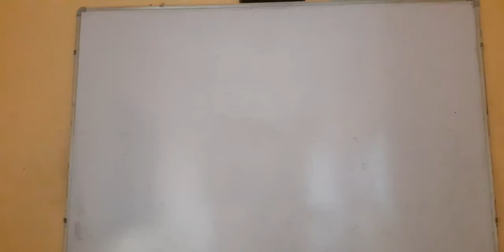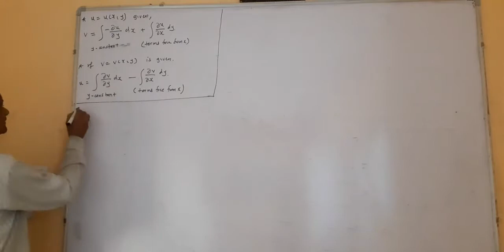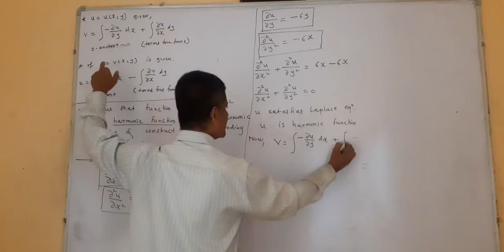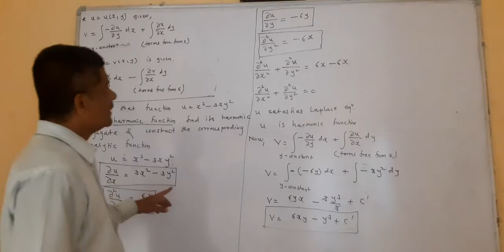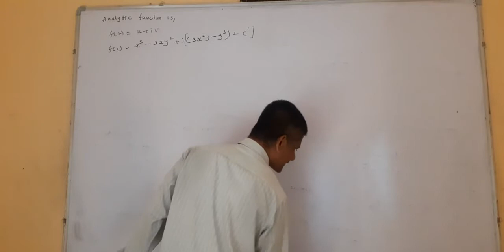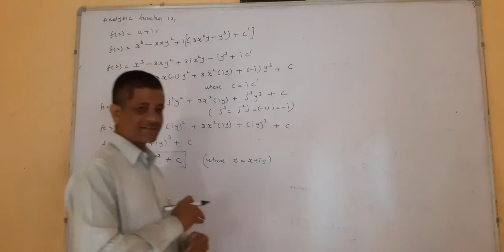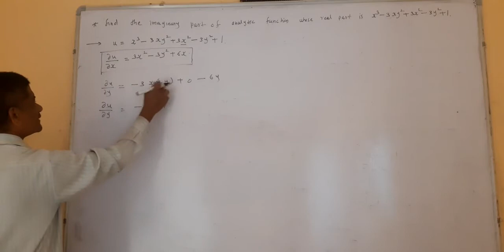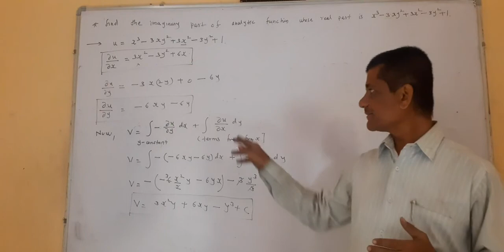8 December 2020